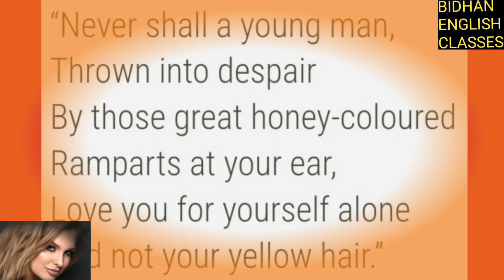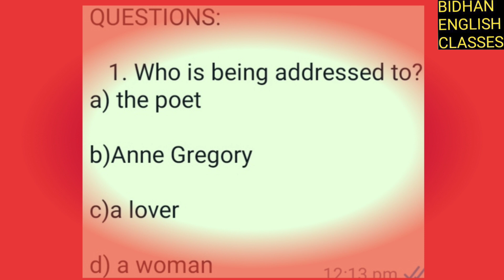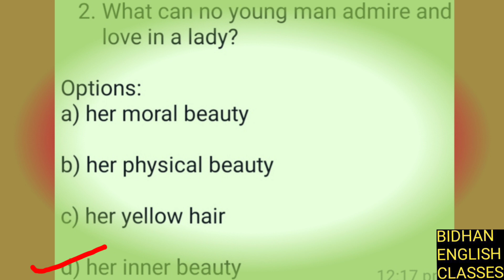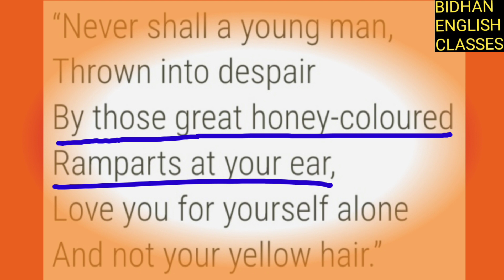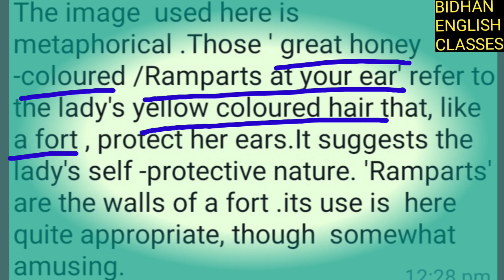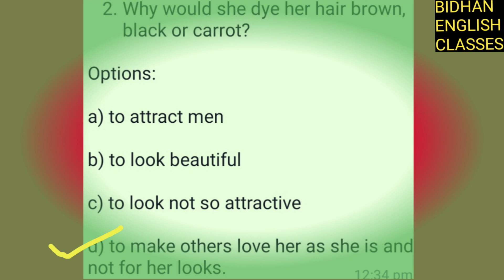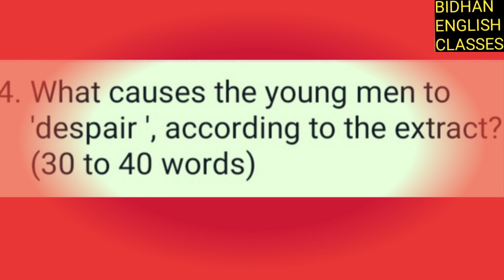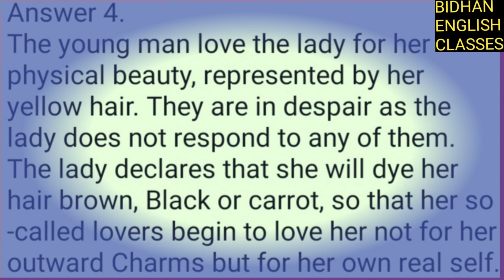FOR ANNE GREGORY: Important Extract Based Questions (Class 10) | Bidhan English Classes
FOR ANNE GREGORY EXTRACT BASED QUESTIONS AND ANSWERS CLASS X

FOR ANNE GREGORY IMPORTANT EXTRACT BASED QUESTIONS AND ANSWERS FOR BOARD EXAM
IMPORTANT EXTRACT BASED QUESTIONS AND ANSWERS FOR ANNE GREGORY POEM BY BIDHAN ENGLISH CLASSES
IMPORTANT QUESTIONS AND ANSWERS FOR ANNE GREGORY
FOR ANNE GREGORY BY WILLIAM BUTTLER YEATS
FOR ANNE GREGORY POEM IMPORTANT EXTRACT BASED QUESTIONS AND ANSWERS FOR BOARD EXAM CLASS 10
FOR ANNE GREGORY IMPORTANT QUESTIONS AND ANSWERS BY BIDHAN ENGLISH CLASSES
STANZA WISE IMPORTANT QUESTIONS AND ANSWERS FOR ANNE GREGORY
REFERENCE TO THE CONTEXT QUESTIONS AND ANSWERS FOR ANNE GREGORY
FOR ANNE GREGORY WILLIAM BUTTLER YEATS